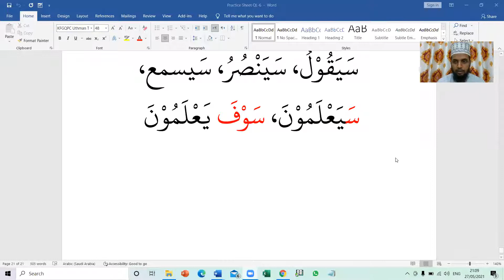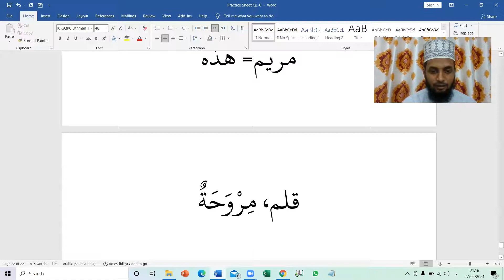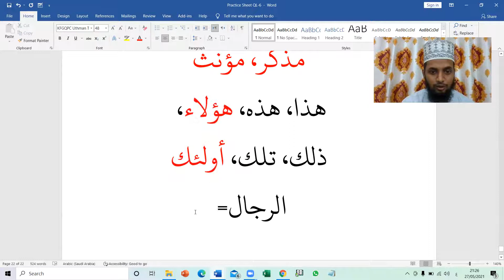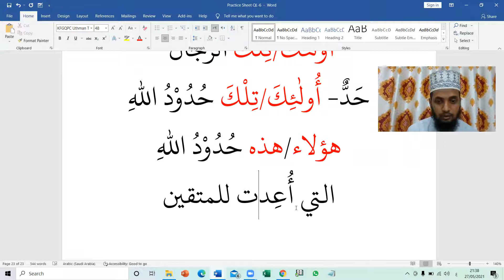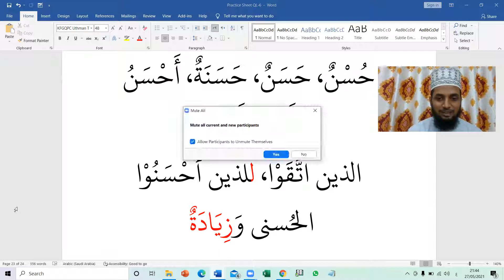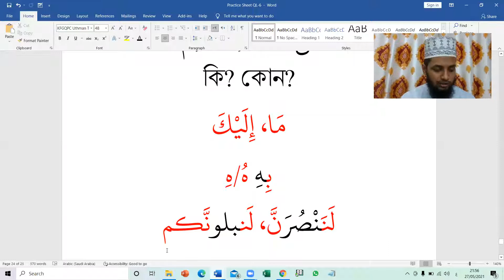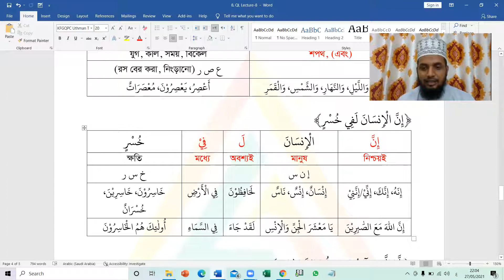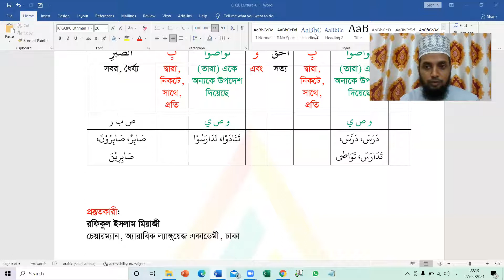Quranic Language. B-6, Lecture-8, Rafiqul Islam Miaji